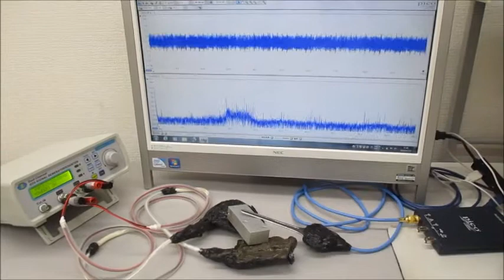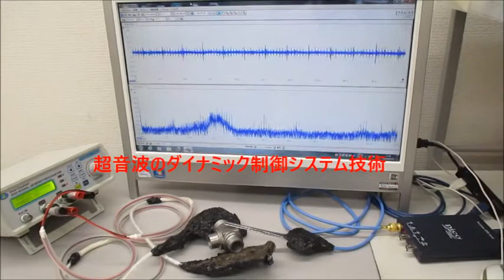非線形現象の音圧測定解析に基づいた、超音波伝搬制御技術 ultrasonic-labo